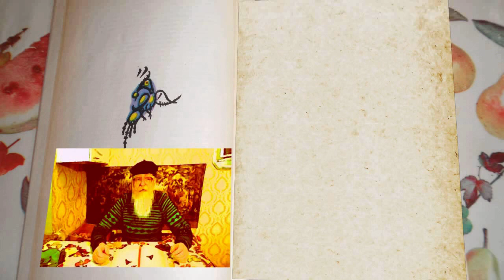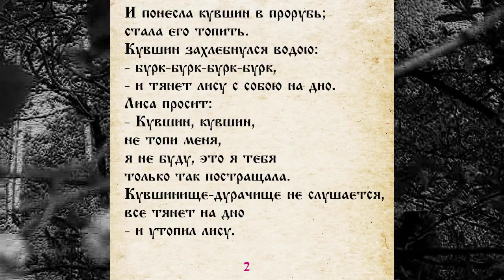СКАЗКА 014 ЛИСА И КУВШИН САМИ ЧИТАЕМ